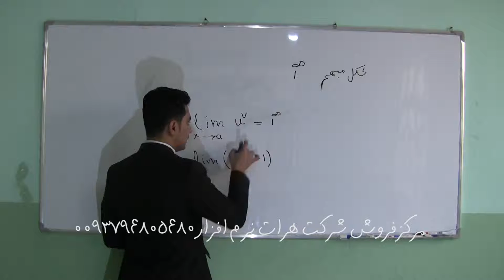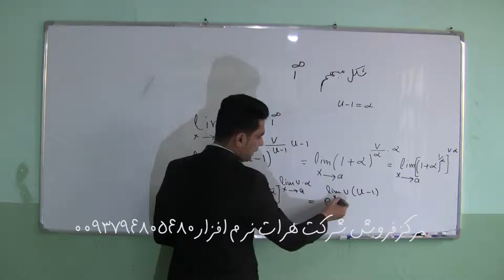,آموزش ریاضی ,شکل مهبم لایتنایی بر لایتنایی, درس 7